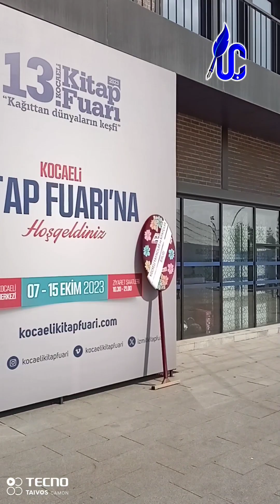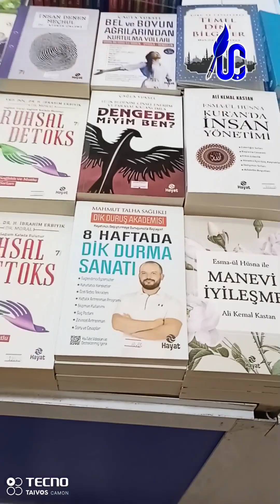13. Kocaeli Kitap Fuarı 7 Ekim 2023 İlk gün izlenimleri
Türkiyenin en büyük kitap fuarı olan Kocaeli Kitap Fuarında açıldığı gün olan 7 Ekim 2023 te ilk saatler her yıl olduğu gibi ilk izlenimlerimi kendimce bakarım.. Bu yıl da yine birçok ilden gelen sahaların standlarında da uğramadan olmaz.. Orada tarih yatıyor..
Bu seneki fuarda 13.000 m²lik alanda 750 den fazla Söyleşi Panel ve imza etkinliği olacak ve bunlar için 530 dan fazla yayınevi sahaf ve stk bu Fuat alanında.. Kocaelideki kitap seven tüm okurları Kocaeli kitap fuarına bekliyoruz..